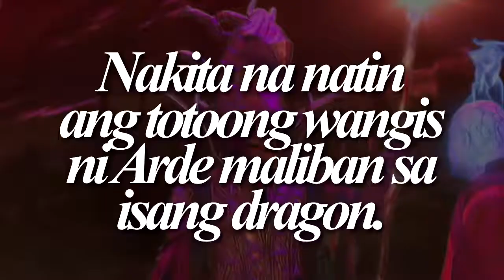Encantadia Wangis ni Arde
Manalo kaya ang Lireo sa napipintong digmaan? Makaligtas kaya si Emre at Cassiopea sa lason ng Warkang Ether? Abangan sa huling tatlong linggo.